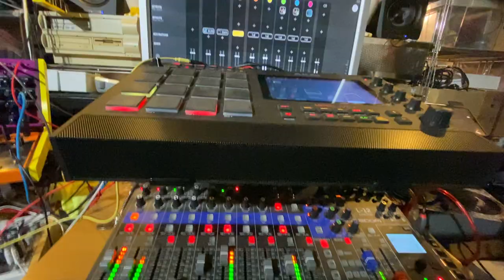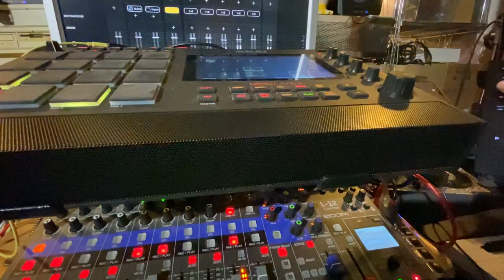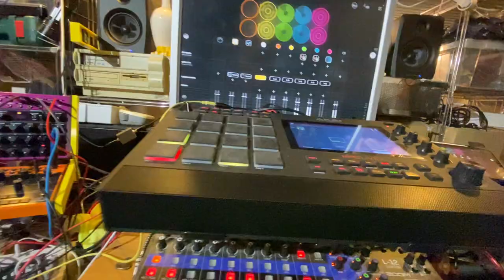Quickening Quirk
Sunday evening jam, but then I am on holiday for the week.🥳